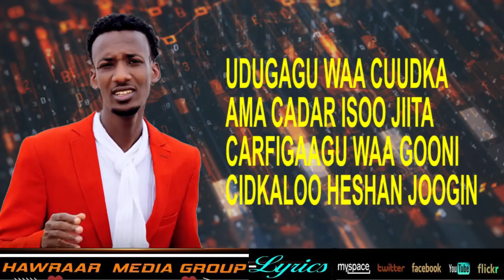AXMED AARSHE HEES CUSUB CAASHA KOOS LYRICS 2019